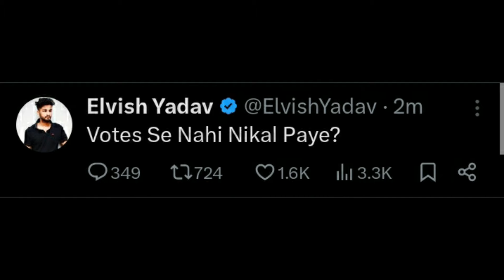Elvish Yadav Reaction on Love Kataria Eviction | love kataria evicted from biggboss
Elvish Yadav Reaction on Love Kataria Eviction | love kataria evicted from biggboss#biggboss